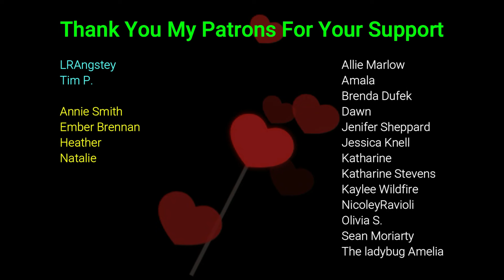Parsi New Year | Roleplay ASMR | Soft Spoken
Hello friends, I'm Ankita Raut. In this video, I roleplay as a Parsi person who has invited you their house, to celebrate Navroz (Parsi New Year). Soft Spoken ASMR. 🙂